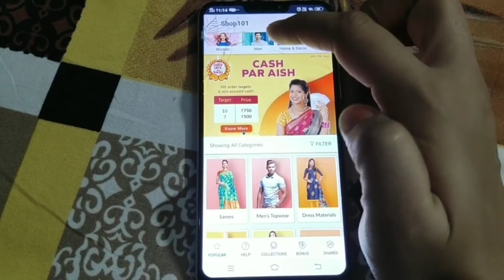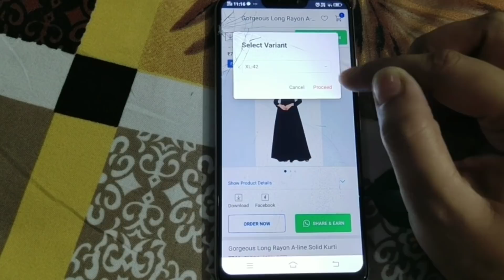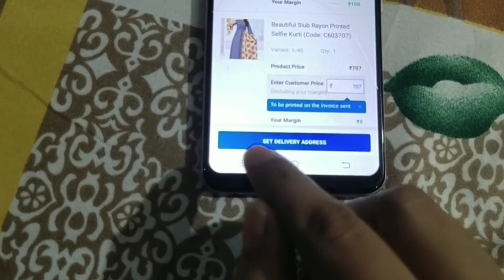ससुराल वालों ने घर से बाहर जाने की नहीं दी आजादी- रोजी रोटी चलाना मुश्किल है.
Earn ₹20,000+ sitting at home with Shop101.

If you have any questions for me let me know below in comment box I love to read all messages friends

All music used from youtube libary